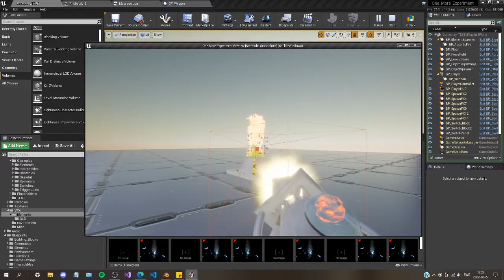OME - DEV BLOG: Absorb VFX Feedback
Now Ive added some VFX feedback for when you absorb an element! I hope you like it :D We want the mechanics to feel more powerful!

ONE MORE EXPERIMENT - SILVER DEMO COMING 2022!

Andrea Randall is starting to hear mysterious sounds in her apartment, and wonders what's going on. When she gets closer to her front door, a mysterious black corridor reveals itself, out of thin air...Within she finds a strange device capable of absorbing elements...

Absorb fire & water. Use elements, switches and the environment to solve puzzles in this Portal inspired first person puzzle-platformer.

GENRE:
* First person

*Puzzle-platformer

LATEST RELEASE:
* Beta Demo 1.0.0

*UPCOMING RELEASE:
~ Later 2022

onemoreexperiment_game NE | Linktree